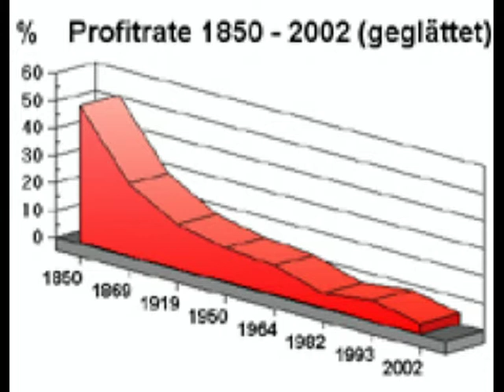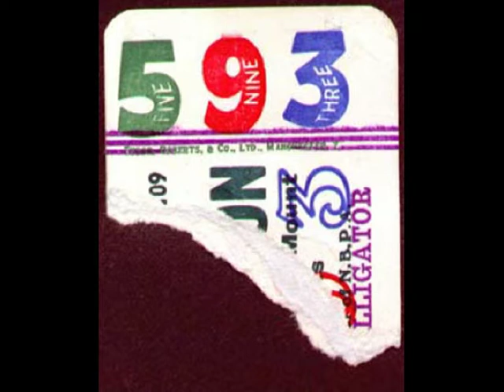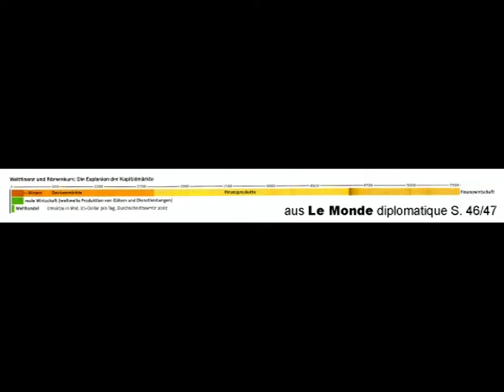Das ganz große Spiel 1/2 Der Finanzbereich oder das Parallelluniversum - Norbert Nelte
Das ganz große Spiel 1-2 Der Finanzbereich oder das Paralleluniversum - Norbert Nelte
Links
Link 1 Le Monde diplomatique: Atlas der Globalisierung, S. 47
Link 2 Welt online: Derivate: Teufelszeug oder doch ein Segen?
Link 3 Le Monde diplomatique: Atlas der Globalisierung, S. 47